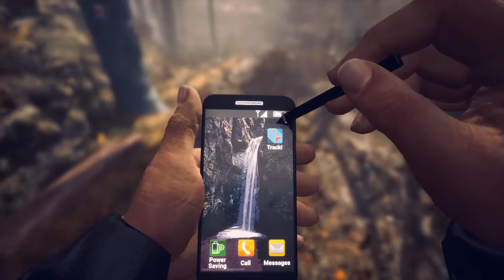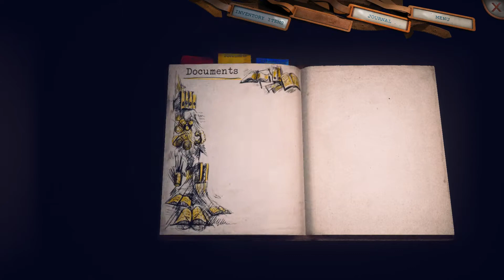Someday You'll Return PC Gameplay | 1080P HD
High Graphics Settings at 1080p Gameplay

■  CAN YOUR PC RUN Someday You'll Return?
Comment your Gaming Specs (CPU/GPU/RAM)
And let us see what is the best settings for you.

Someday You'll Return is a story-driven psychological horror game about a desperate search for a missing daughter deep in the woods where you swore you'd never return, brought to you by the creative duo behind J.U.L.I.A.: Among the Stars.